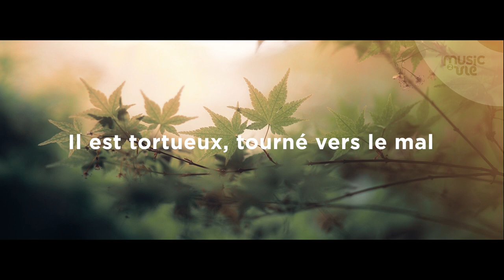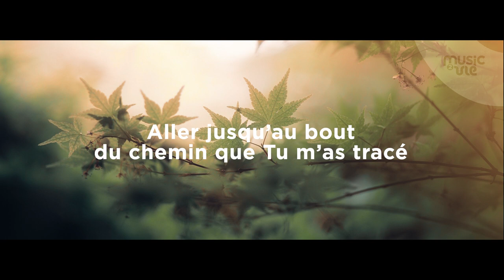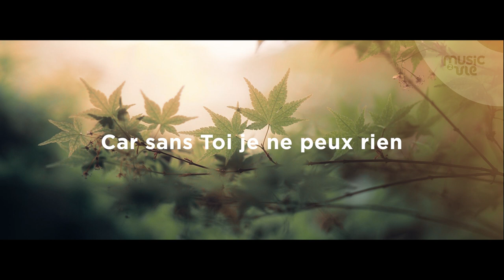Remplis moi - partage inspiration